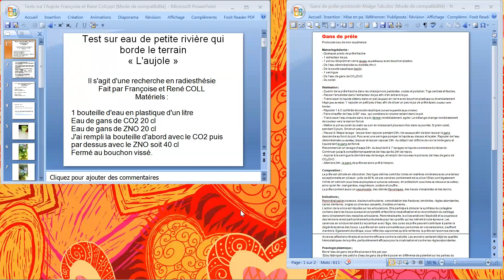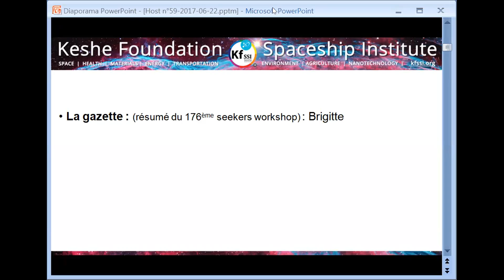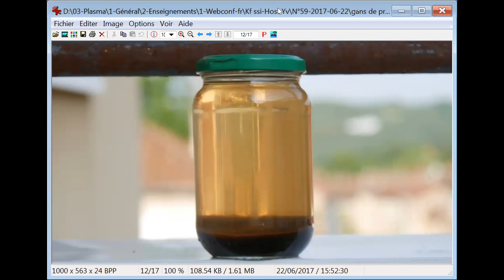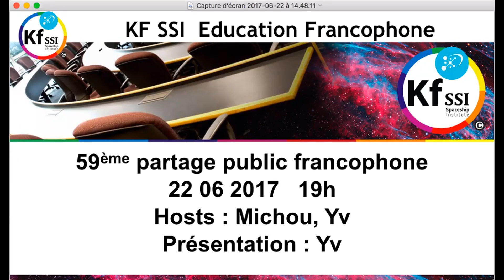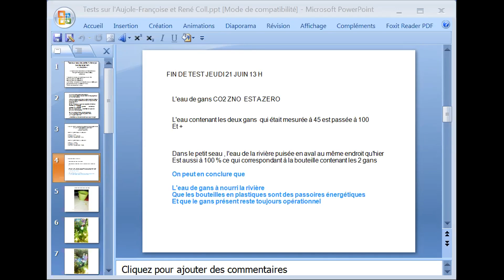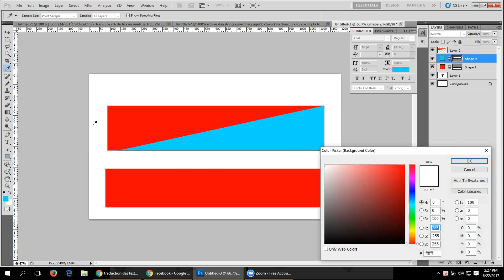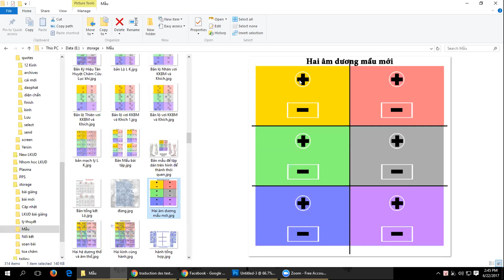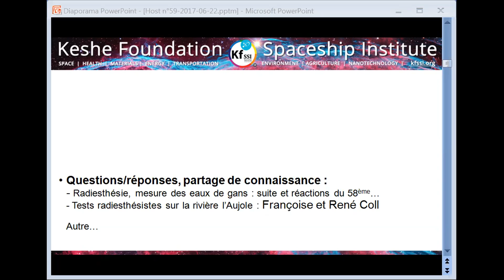2017 06 22 PM Public Teaching in French - Enseignements publics en français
Student Application Form in French (available soon)